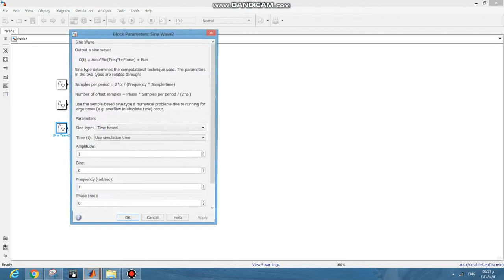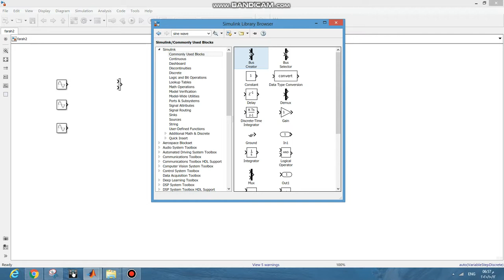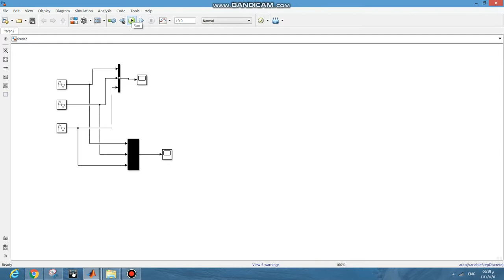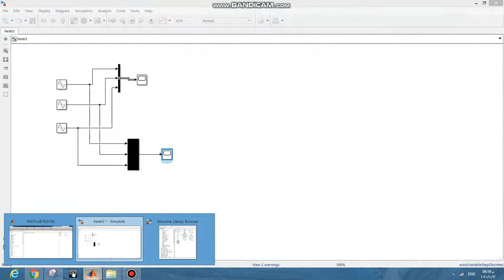multiple signals using Simulink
in this video you will learn how to three signals using MUX or BUS creator  using Simulink
في هذا الفيديو ستتعلم عرض ثلاث اشارات مختلفة باستخدام Simulink
Zaid Eng